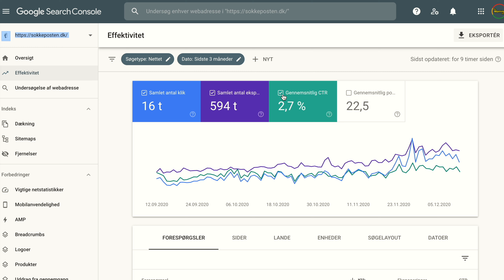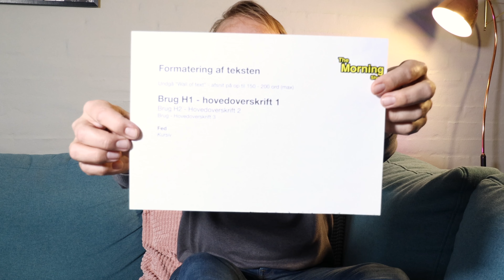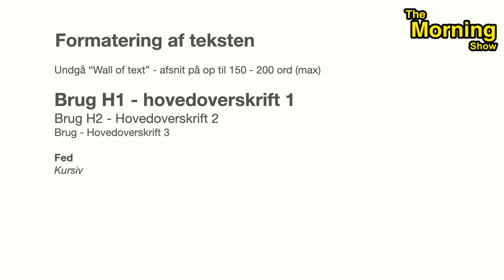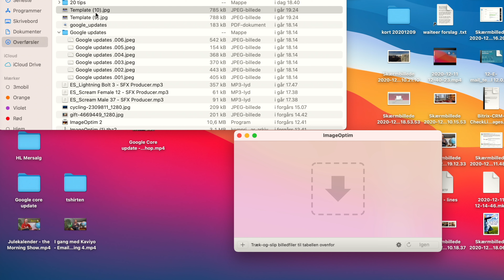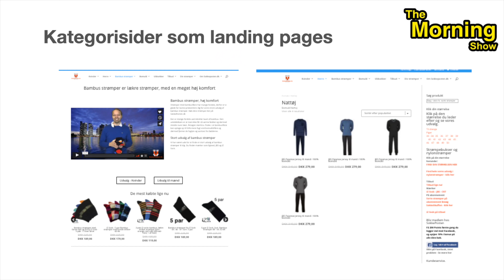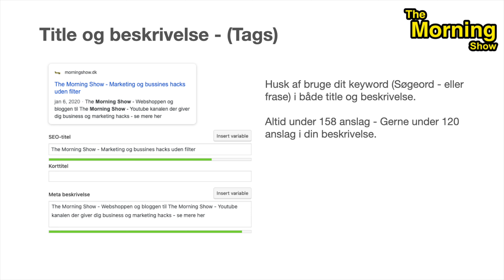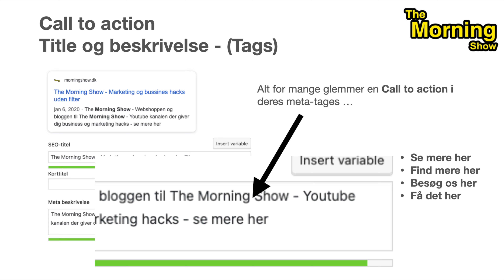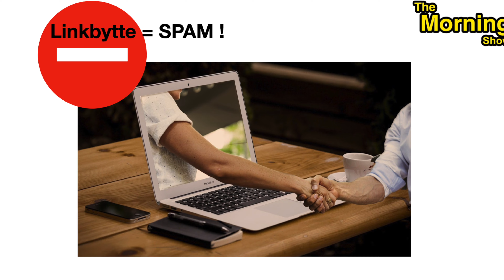SEO Optimering - 20 gode råd til din SEO optimering (SEO Tip)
SEO Optimering, her finder du hele 20 tips til hvordan du kan søgesmaskineoptimerer din webshop. Det er alle tips der kan bruges hver for sig, eller som en samlede pakke. Alle tips vil være med til at forbedre din placering i Google.

De 20 SEO tip vil kommer alle sammen her:

0:00 Skriv dine SEO tekster til mennesket
1:08 Google Search Console - besøg den hver dag
3:10 Formatering af dine tekster - SEO optimere dine tekster
5:40 SEO optimering af billeder på din webshop
5:40 Brug imageoptim.com
6:27 Interne links og linkstruktur på din webshop
7:40 Kategorisider - lav landing pages på din webshop
9:01 Husk title og metatages beskrivelser
9:55 Husk Call to Action i dine beskrivelser
10:53 Mobile first - optimer din webshop mod mobiletelefoner
12:15 Indgående link til din webshop er vigtige for din SEO
13:10 Brug pinterest og skab SEO juice til din webshop
14:06 Brug twitter til at skabe social trafic
14:34 debatfora fa. reddit er et godt sted at starte
15:45 Købte links til din SEO optimering, pas på !
16:20 Linkbytter - Don't go there ever
17:02 Forstå hensigten med din målgruppes søgning og SEO optimer efter det
20:20 Brug video til at nedbringe din bounce rate og forbedre din SEO
21:00 Husk altid Call To Action
21:36 Kvalitet frem for kvantitet på din webshop i dine SEO tekster
23:45 Spørgsmål og svar